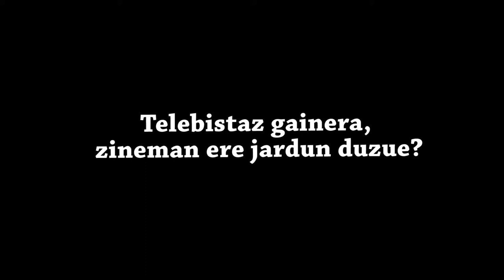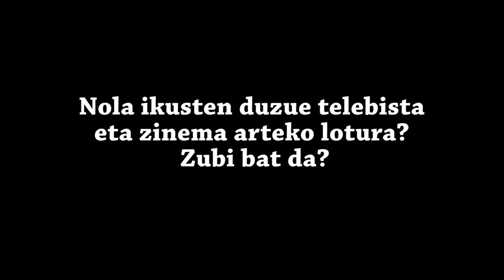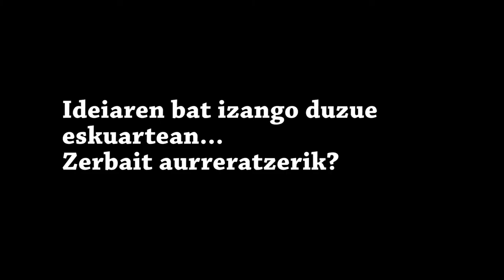Orio Produkzioak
Orio Produkzioak ekoiztetxeko Unai eta Beñat Ibarbia anaiek aurten osatuko dituzten proiektuez hitz egin dute  Zinea.eu-rekin, eta baita ikus-entzunezkoen sektoreari buruz ere.